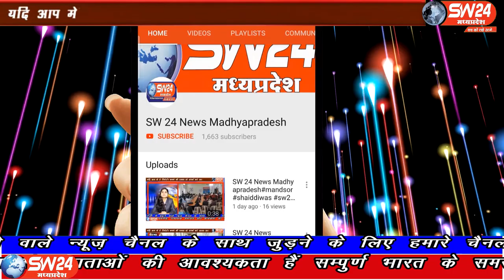SW 24 News Madhyapradesh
कोरेना वैश्विक महामारी से निपटने के लिए आंगनवाड़ी और आशा कार्यकर्ता के साथ एनएम के द्वारा घर घर जाकर मोबाइल ऐप के माध्यम से ऑनलाइन सर्वे किया जाएगा।
बेटमा से संवाददाता की रिर्पोट